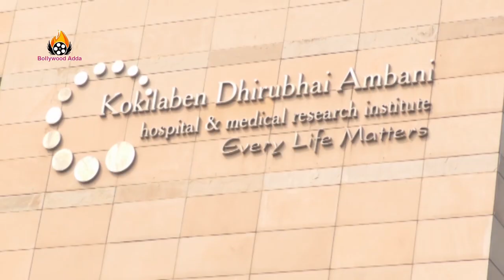Complaint Against Reliance Kokilaben Ambani Hospital